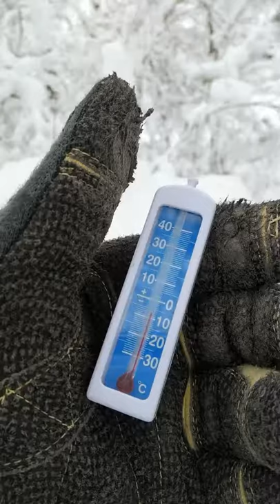北海道の雪山 風不死岳 2020.12.20